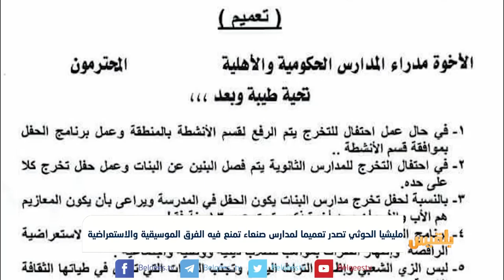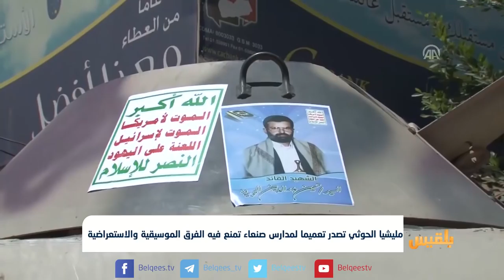مليشيا الحوثي تصدر تعميما لمدارس صنعاء تمنع فيه الفرق الموسيقية والاستعراضية | تقرير: شروق القاسمي